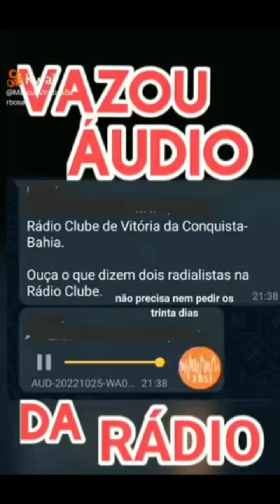Vaza áudio de uma rádio indignada, com as fraudes do PT nas inserções da campanha do Bolsonaro!